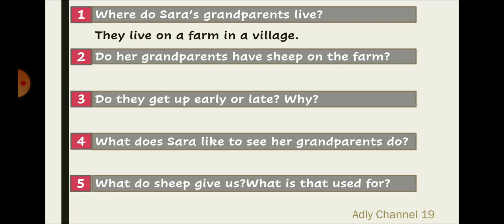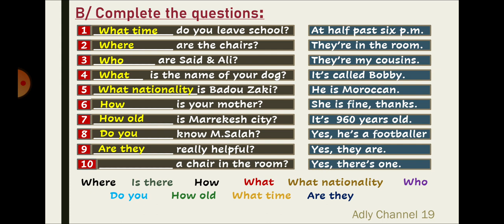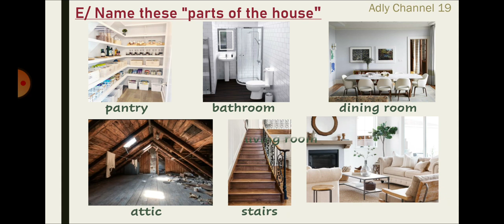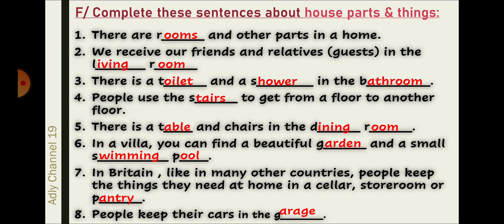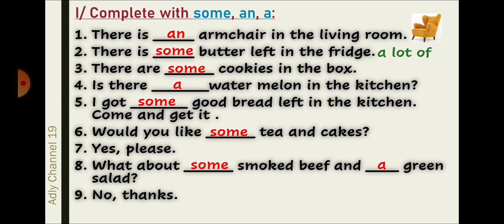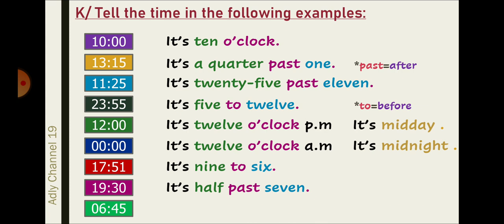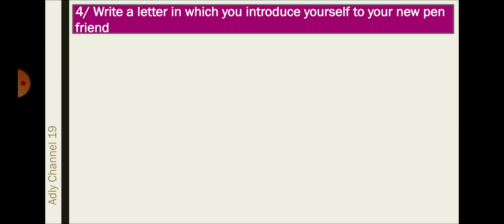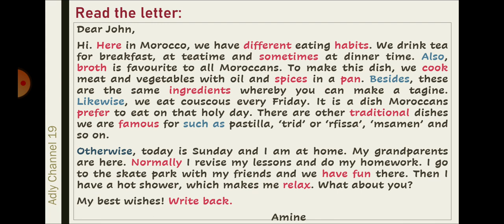Prepare For The Local Exam.استعد للإمتحان المحلي. التاسعة اعدادي . المغرب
wake up يستفيق
get up ينهض من الفراش